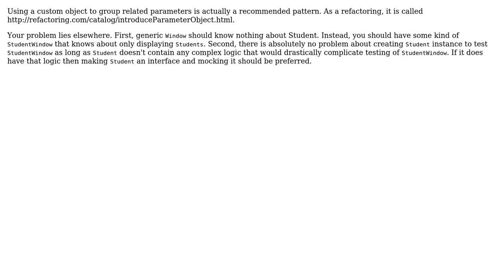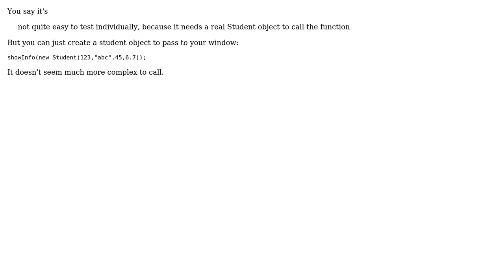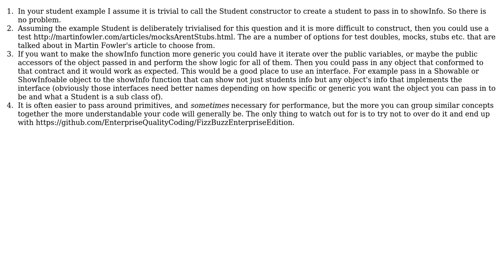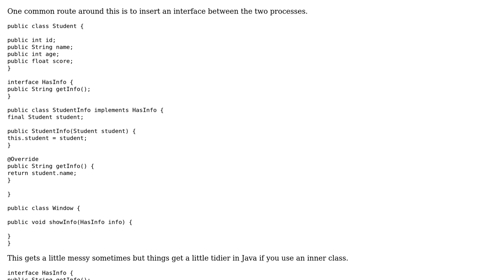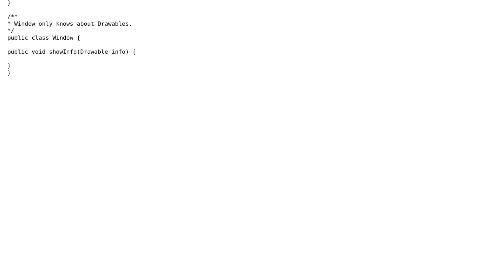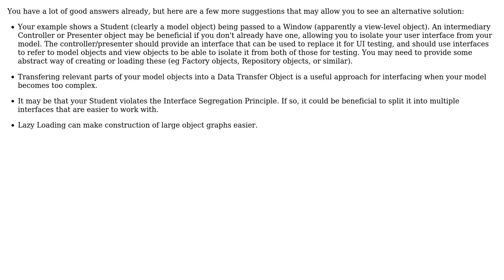Should we avoid custom objects as parameters? (10 Solutions!!)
Should we avoid custom objects as parameters?

With thanks & praise to God, and with thanks to the many people who have made this project possible! | Content (except music & images) licensed under CC BY-SA | Music | Images & others | With thanks to user user1666620 user Tulains Cordova user Tom Bowen user OldCurmudgeon user lunchmeat317 user Lilly user Kerem Baydogan user Jules user ggrr user Euphoric user Encaitar user abuzittin gillifirca and the Stack Exchange Network Trademarks are property of their respective owners. You are responsible for your own actions.